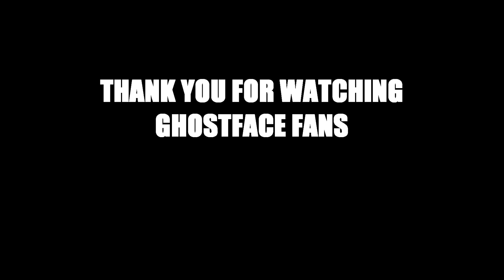Ghostface dancing to Gangnam Style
Showing me as Ghostface dancing to Gangnam Style it was for fun so enjoy.